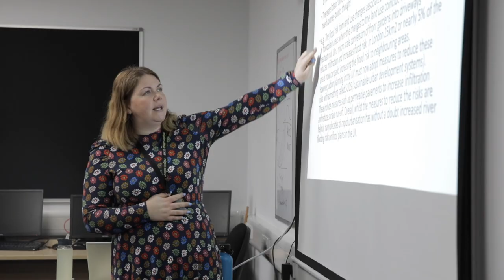Teacher Training - Helen Fayers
Apply now to train to teach

If you hold a degree from a recognised UK university you may wish to find out more about the College's two year teacher training programme.
- Earn as you train, over 2 years (For more information follow the link above)
- Course fees covered by the College
- Gain a post-16 Professional Graduate Certificate in Education (Prof GCE Level 6)